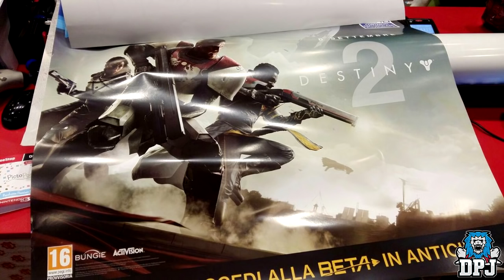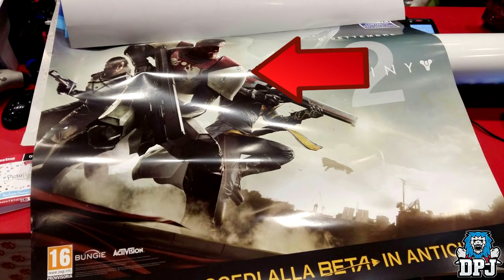Destiny 2 News: New Subclasses, Story, Leaks, Cabal Red Guard & More!